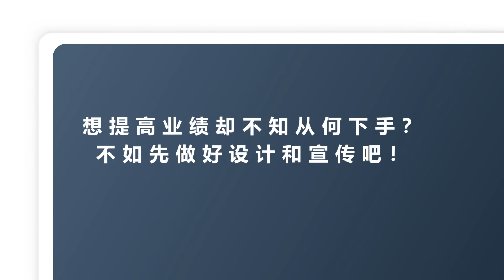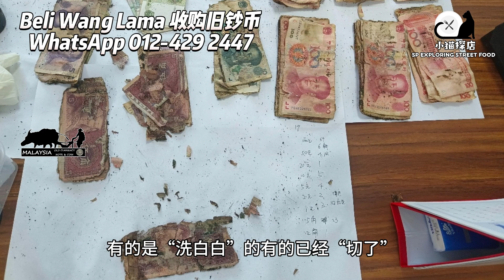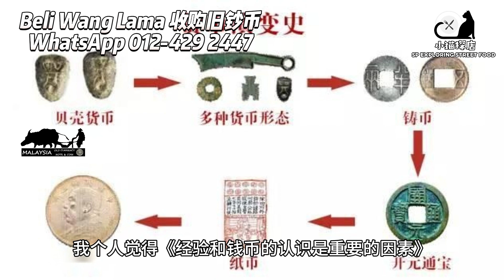这是我以前曾经在FB发布过的一些经验分享，现在把这些分享制作成视频。希望可以对一些刚要收藏钞币的朋友们有所帮助！如果觉得这视频不错，还请多多分享给你那些想开始收藏的朋友。谢谢！